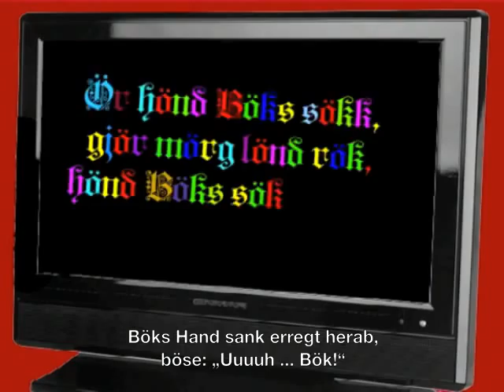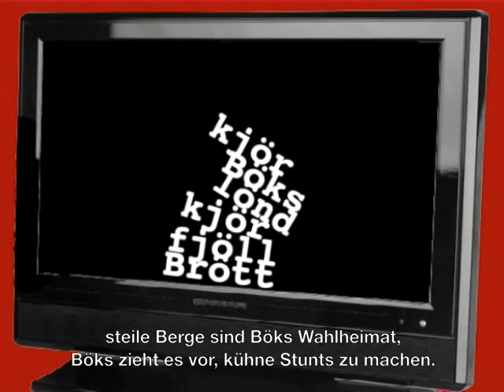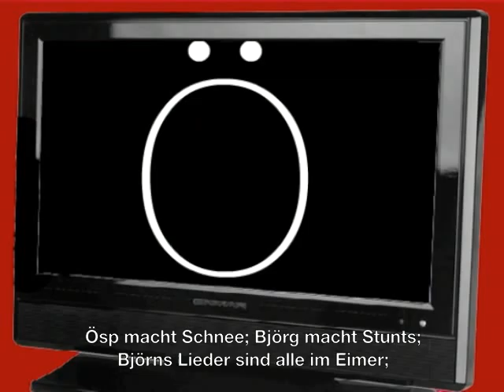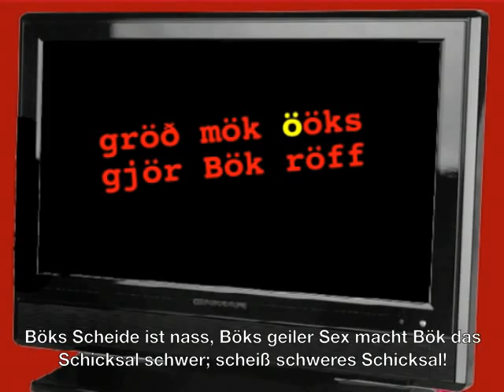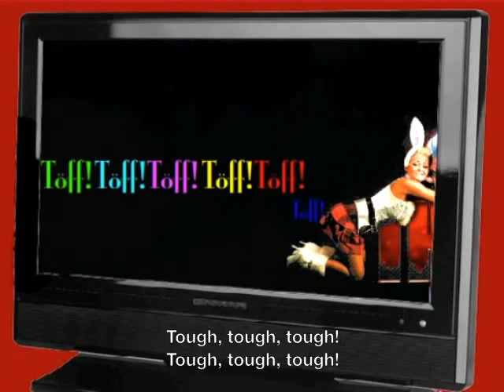Böks Blödsinn // Höpöhöpö Böks (german subtitles)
The video poem Höpöhöpö Böks by Eiríkur Örn Norðdahl in german translation by Jón Bjarni Atlason and Alexander Sitzmann. Taken from the book IWF! IWF! OMG! OMG! published by kozempel & timm 2011.